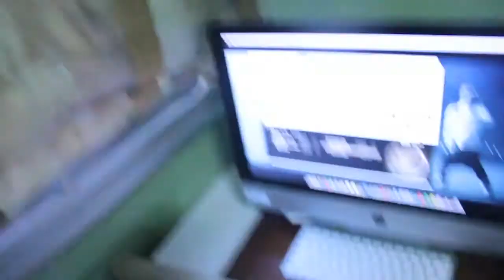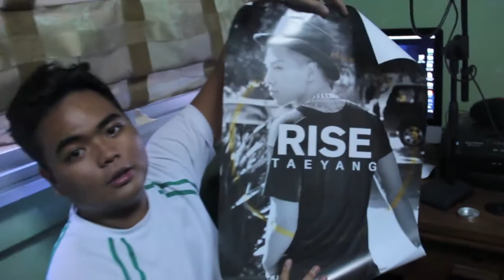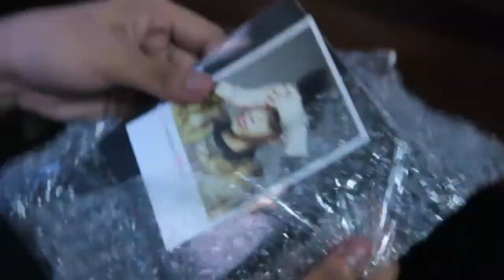Unboxing Taeyang's Rise - TheWAN&OnlyTV #40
Finally!! Taeyang's 2nd Album is here in my hands! Here is some sneak peak on how it looks like. Didn't have time to look through inside the cd as i am so busy BUT hope you guys like my new vlog! ENJOY! :)